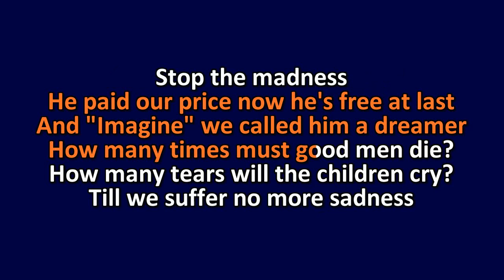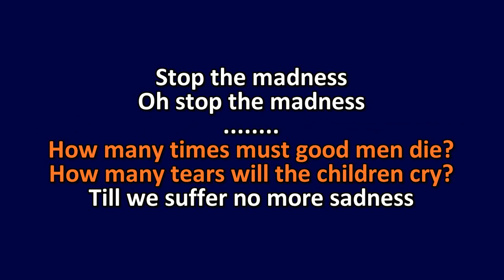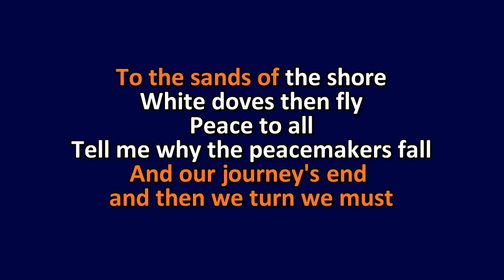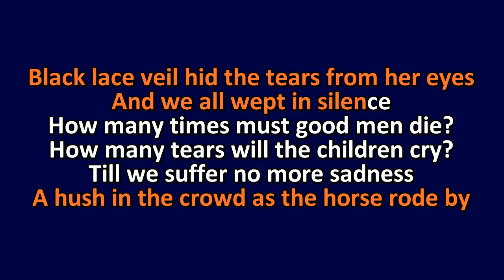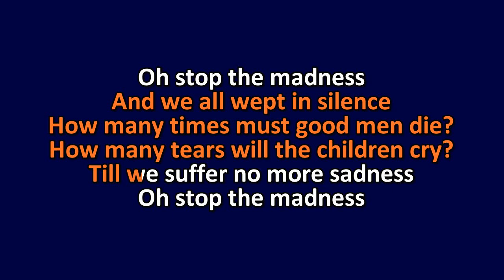Molly Hatchet - Fall Of The Peacemakers - Karaoke Instrumental Lyrics - ObsKure